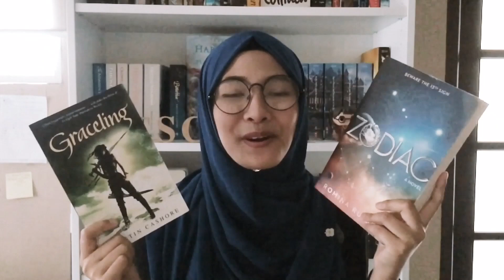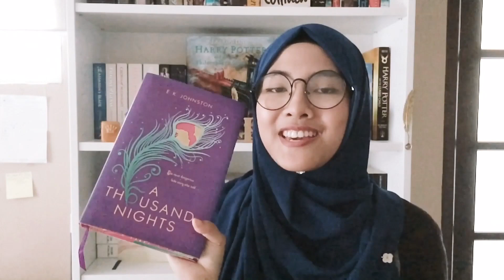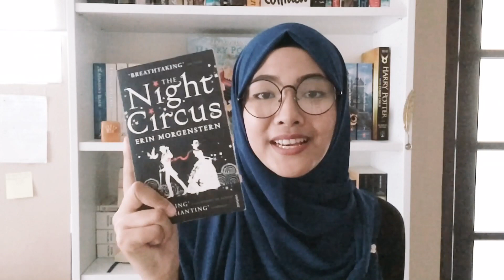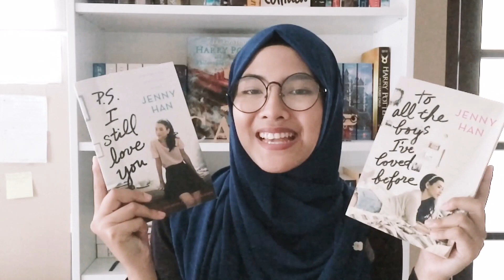Aussie Book Tag!